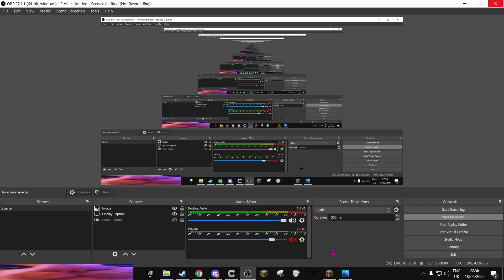New 2b2t AU dupe (overpowered)